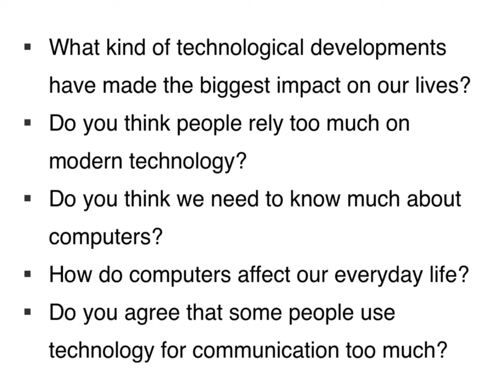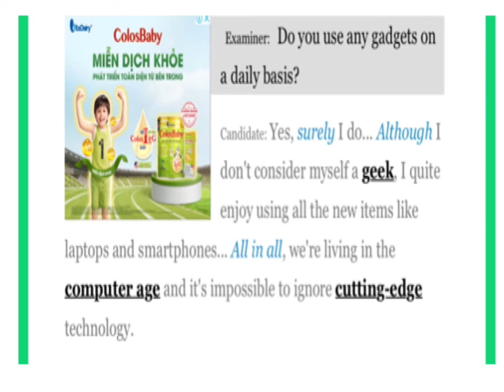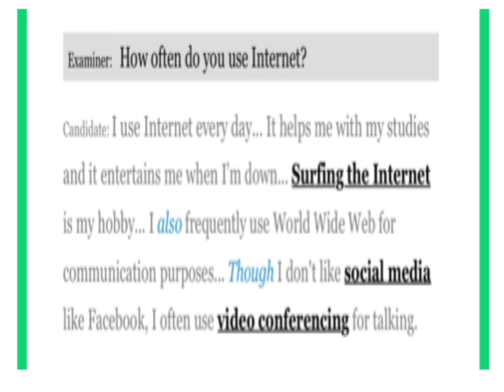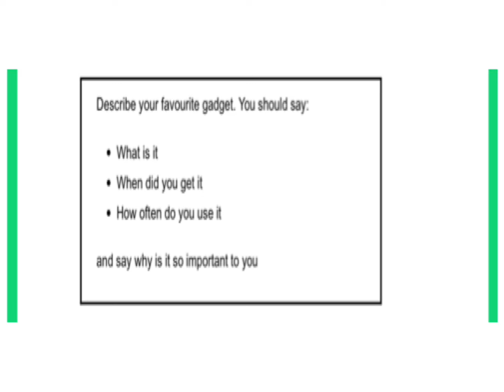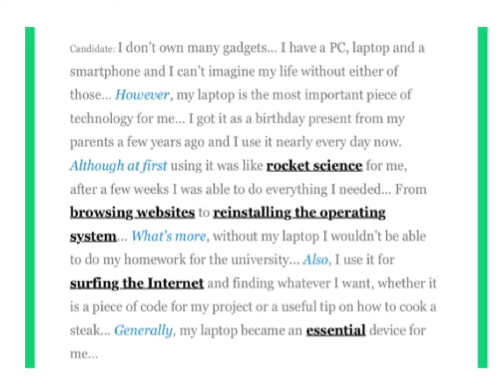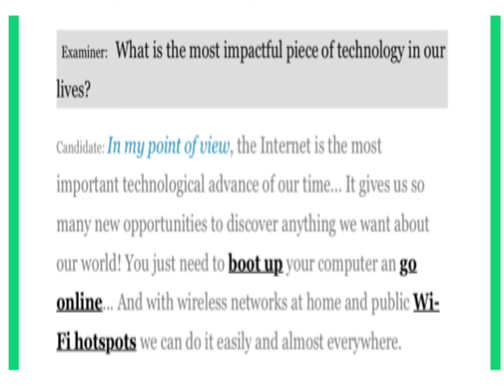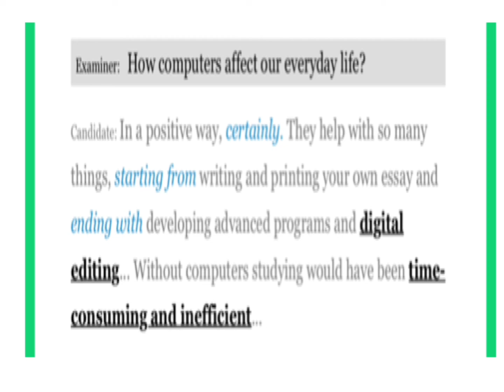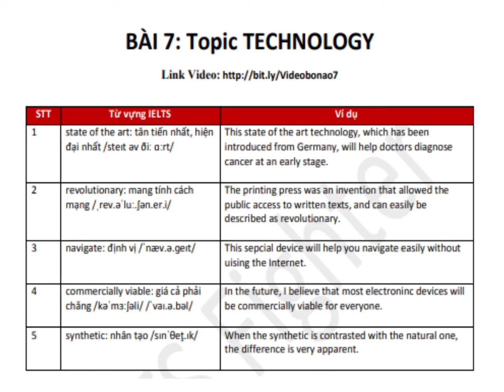Topic 12, bài nói thực chiến, công nghệ thời hiện đại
Topic nói thực chiến